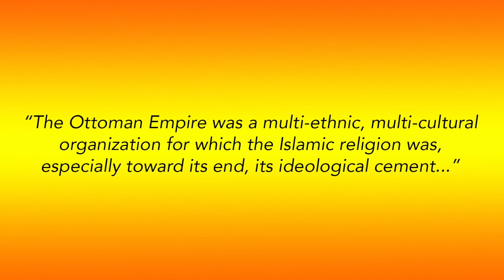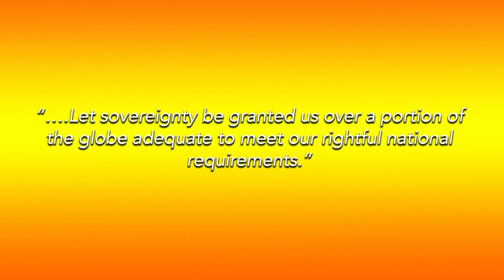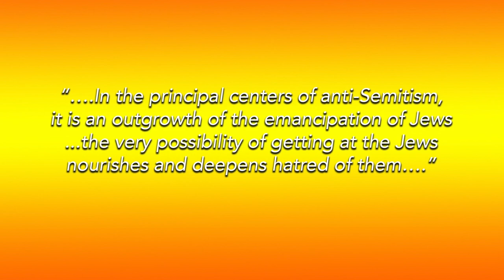The Making of the Middle East #1: The Birth of Nationalism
In which I begin talking about the ideological development of the Middle East. Today, we talk about the Islamic solidarity ideology that held the Ottoman Empire together and how that eventually gave way to the ethno-nationalism (particularly Turkish and Arab nationalism) that would eventually break it up.